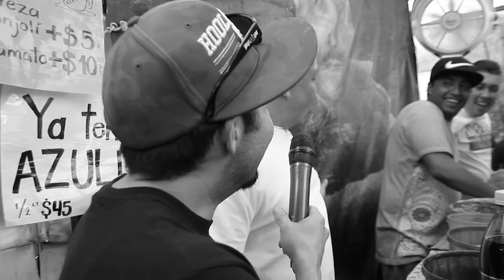DE ROLL CON PATS MICHELADAS LUPILLO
Te dejamos aquí el tercer capitulo de este tour por el barrio bravo de tepito en compañía de los amigos de @lacasadelchilango para dar un recorrido por los mejores lugares para disfrutar de una cerveza o alguna bebida preparada. Te presentamos a "Micheladas Lupillo" donde, sin duda, puedes pasar un gran rato en compañía de tu familia, tu pareja o amigos.
Acompáñanos a descubrir como se vive el ambiente en uno de los barrios más bravos de México.

Vamos a ver que Show que Rock, que Rol con Pats. AUUUUU!!!

@DeRolCon Pats